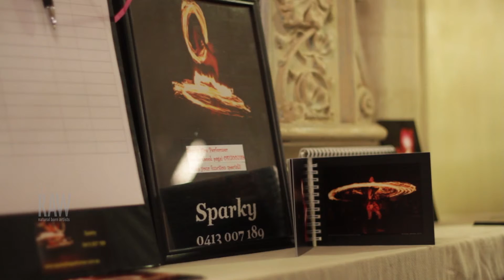SPARKY FIREPERFORMER presented by RAW Adelaide Sept 26, 2014